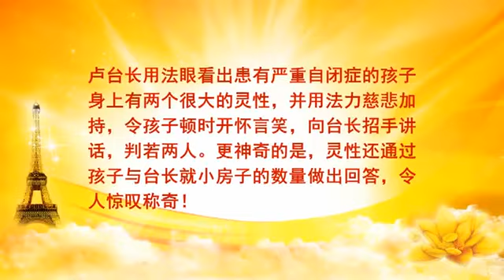【圖騰視頻】嚴重自閉症的孩子，身上有兩個很大的靈性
心靈法門一切書籍皆免費結緣，詳情歡迎您聯繫我們